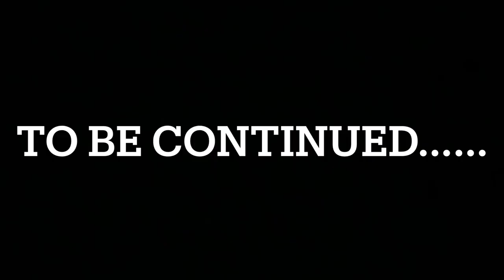Las COMADRES Chismosas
By Marcela, Alison, and Mishel